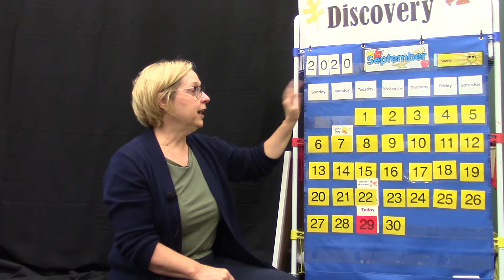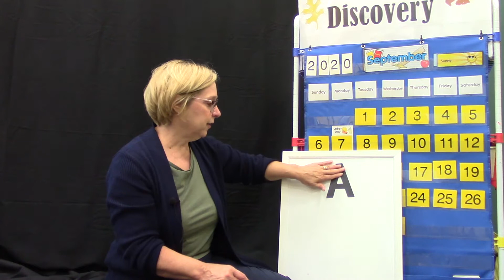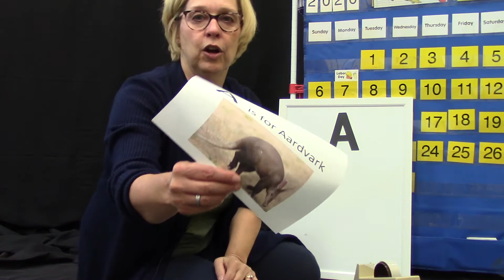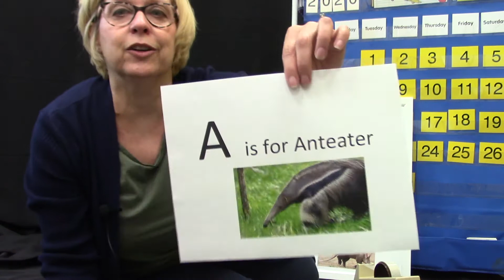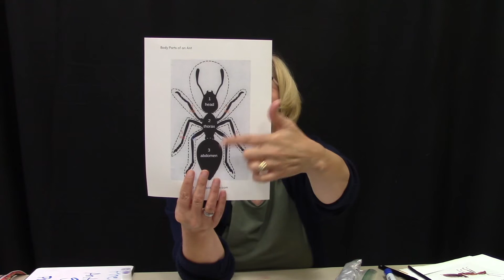Pre K Discovery - The Ant and the Grasshopper (09.29.20)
Welcome to Pre-K Discovery with Ms. Barb!

Today we are going to talk about Ants and the letter "A". We are also going to "See" and "Hear" todays Discovery Theater story "The Ant and the Grasshopper".